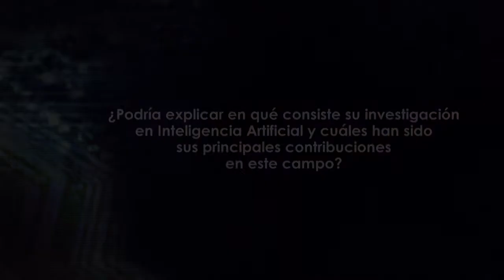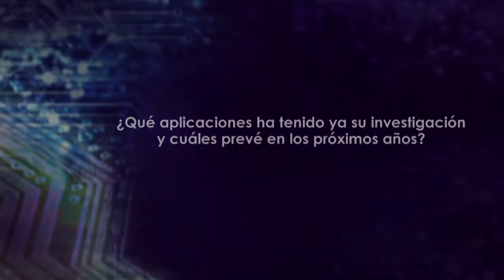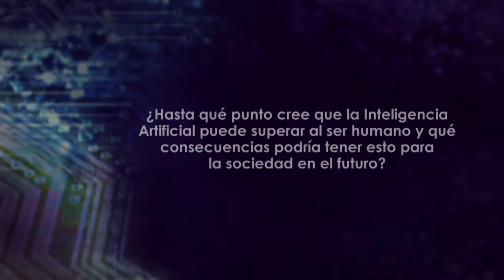Entrevista con Antonio Bahamonde, Premio Nacional de Informática SCIE - Fundación BBVA 2021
Antonio Bahamonde, catedrático de Ciencias de la Computación e Inteligencia Artificial, Universidad de Oviedo, ha sido galardonado en 2021 con uno de los Premios Nacionales de Informática, concedidos por la Sociedad Científica Informática de España (SCIE) - Fundación BBVA.